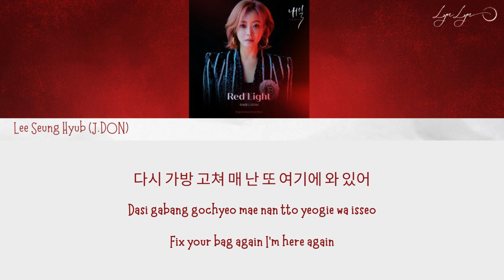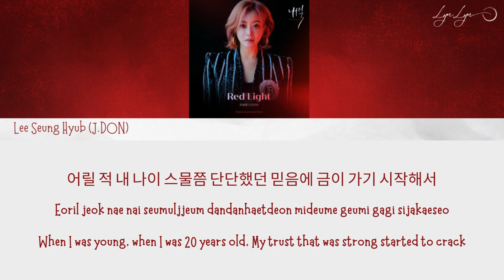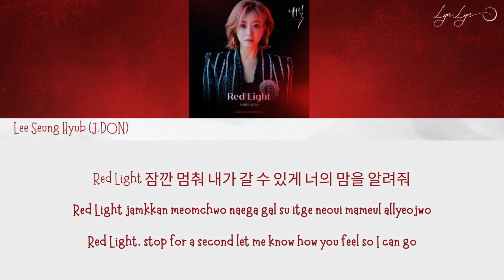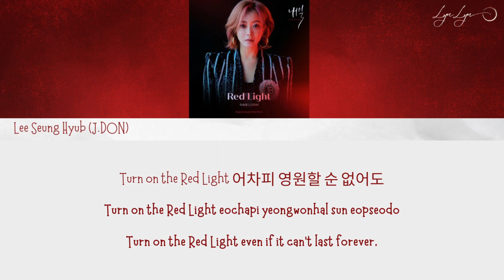Lee Seung Hyub 이승협 (J.DON) - Red Light - Tomorrow OST Part.1 Lyrics [Han | Rom | Eng]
Song   : Lee Seung Hyub 이승협 (J.DON) - Red Light
Drama : Tomorrow (내일)

Hashtag.